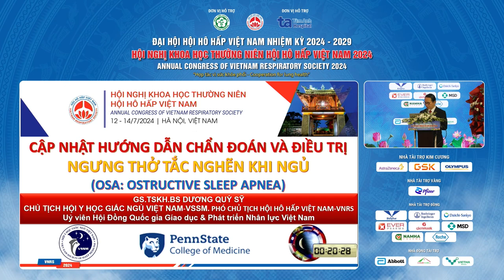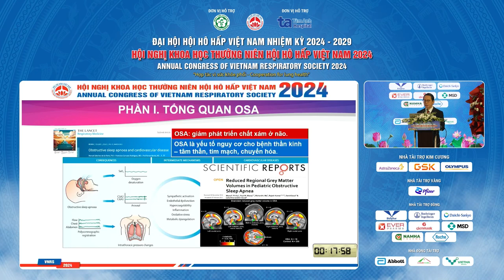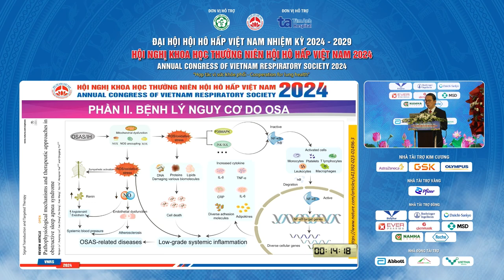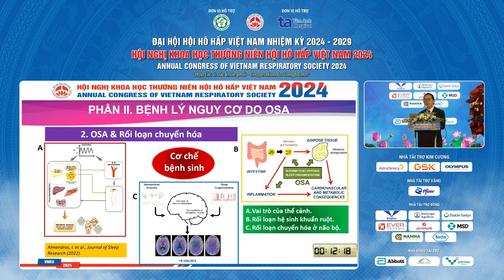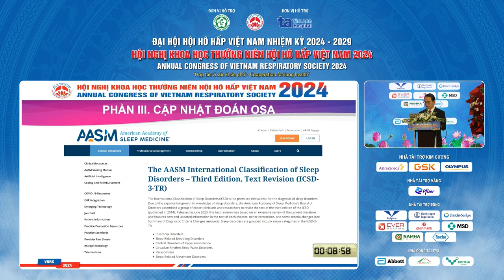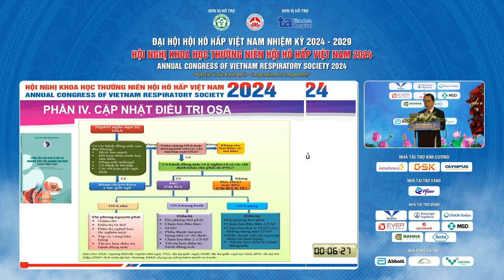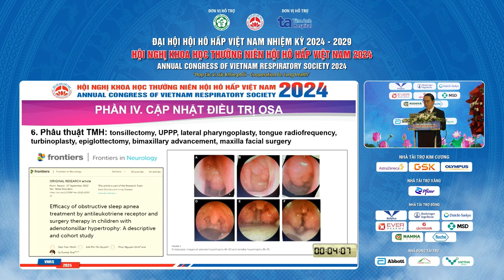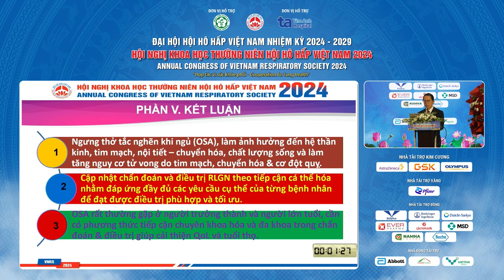Cập nhật chẩn đoán và điều trị OSA 2024